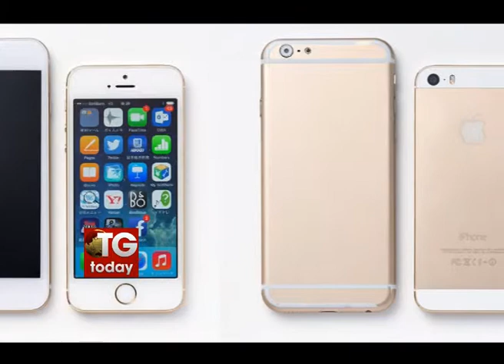Speed News @12pm Oct 6